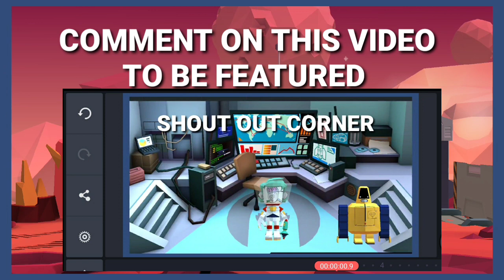KOF All Star: TRYING TO FIND WAYS TO COUNTER B. JANET IN THIS WEEK'S PVP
Hi guys in this video I recorded myself playing pvp trying to reach 8k points trying to counter B. JANET IN this weeks championship. she's really annoying with her kit and reset on her first skill and fast PG gain slowly but surely I'm finding answers. Shout out to BANANAFIST one of the strongest players in EU I've met him quite a lot in this video and the fights were epic.